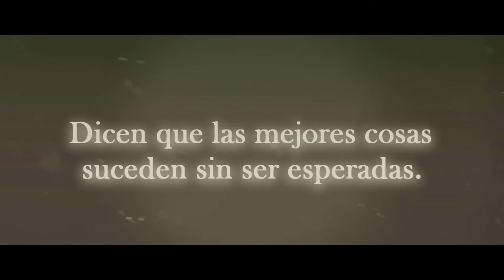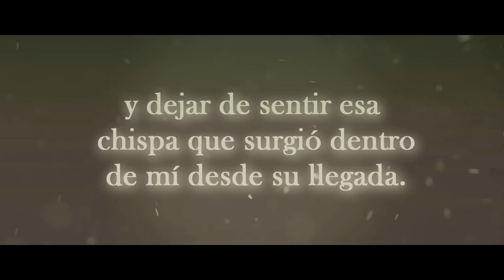Novio de alquiler | Wattpad — Jake Pitts AU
«Dicen que las mejores cosas suceden sin ser esperadas.

    Él fue lo mejor que me pudo haber pasado... Pero también, quien más me destruyó. ¿Puede ser posible eso?

    No supe exactamente qué quiso de mí al comienzo. Y tampoco deseo saberlo. Porque temo volver a tener mi monótona vida de antes y dejar de sentir esa chispa que surgió dentro de mí desde su llegada.»

    Canción: ''Resurrect the Sun'' — Black Veil Brides.

Es mi primer trailer, sólo pido que si critican, por favor háganlo con respeto.

-Sofía.